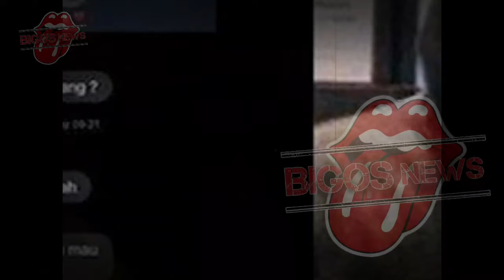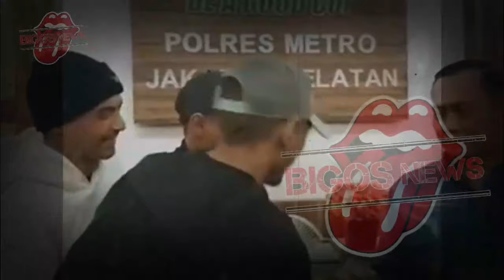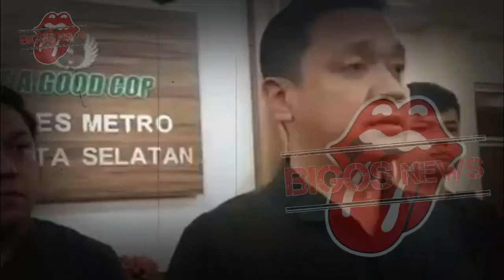VADEL BADJIDEH BEBAS DENGAN SYARAT,LOLLY BERULAH-GOSIP ARTIS HARI INI